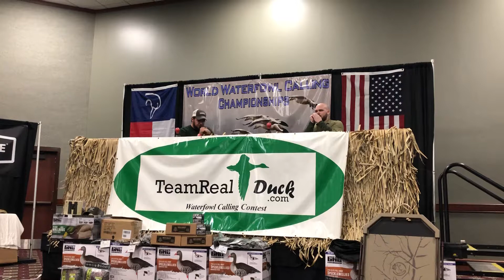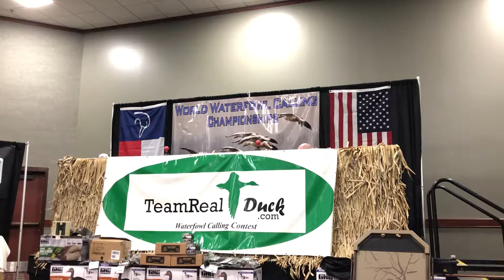2018 World Team Speck Haiden Richard & Seth Fields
Haiden Richard and Seth fields compete in the 2018 World Team Specklebelly Championship!